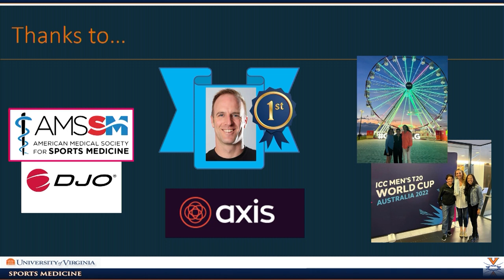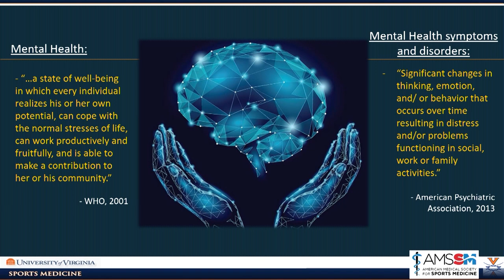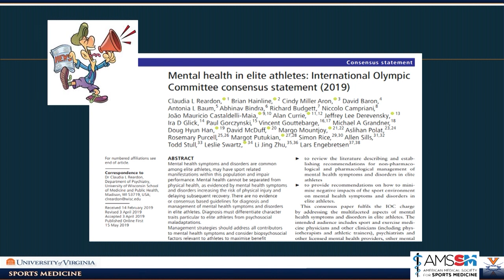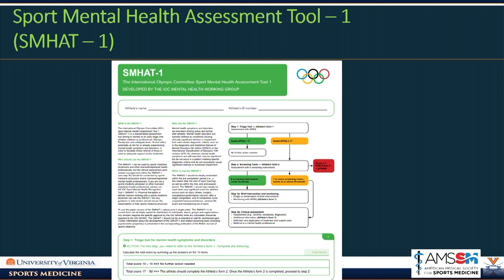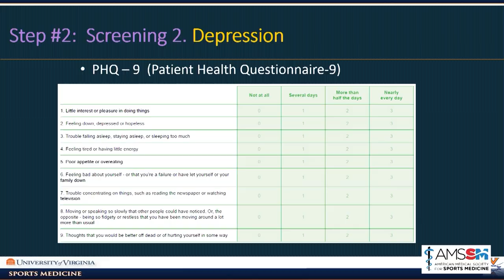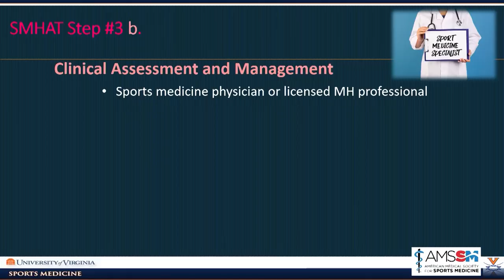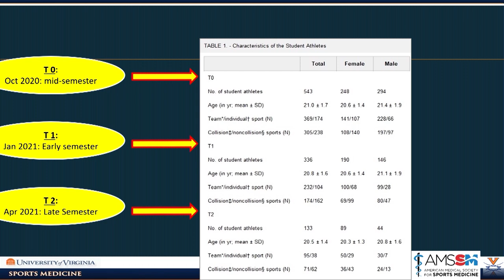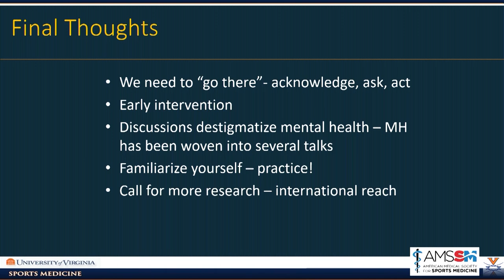IOC Sport Mental Health Assessment Tool - Dr Siobhan Statuta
Dr Statuta is a Sports Medicine Primary Care specialist and has been part of the University of Virginia (UVA) School of Medicine since 2007.

A graduate of Cornell University with a degree in Biology, she worked as a medical assistant and surgical technologist for an orthopedic practice that specializes in sports injuries.  This experience spurred her to pursue a formal medical education. She completed her primary care focused medical training with a sports medicine fellowship in 2011.

After joining the faculty at UVA, she created a practice which focuses mainly on sports medicine split between providing primary care to the Division 1 collegiate athletes as one of the two team physicians and community athletes at The Runner’s Clinic.  In addition, she serves as the director of the Primary Care Sports Medicine Fellowship and teaches residents and medical students on a daily basis. Beyond the university setting, she serves as one of the team physicians for the Under-20’s US Soccer Women’s National Team. Her professional interests include the care of runners, female athletes, and mental health considerations in sports.